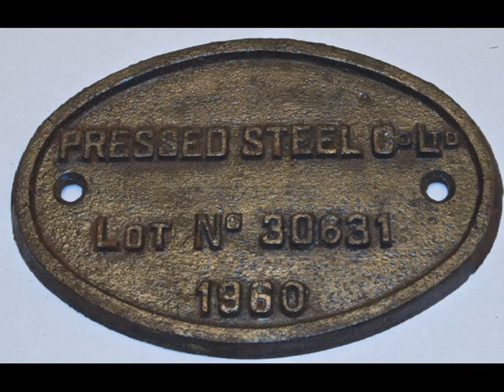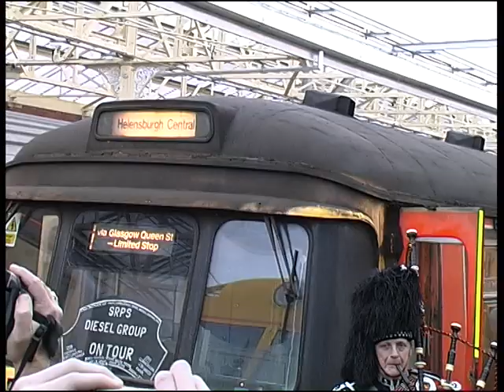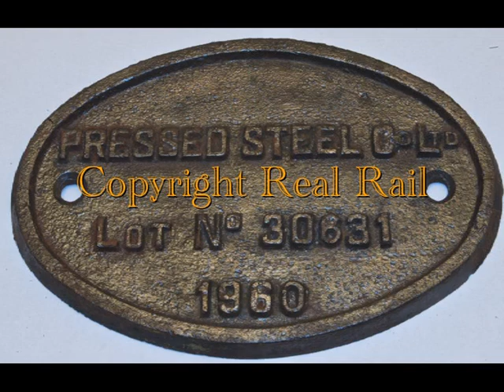Class 303 last run...dv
Last run of Class 303's on 30th December 2002.
Also including the scrap move to Immingham on 27th January 2003.